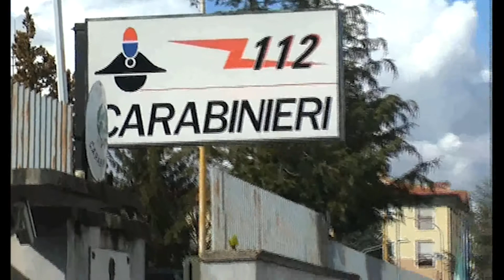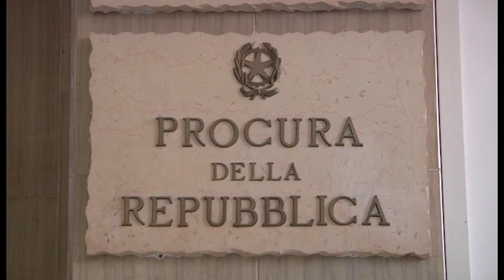EROINA DIVISA IN DOSI, 6 MESI DI RECLUSIONE PER SULMONESE